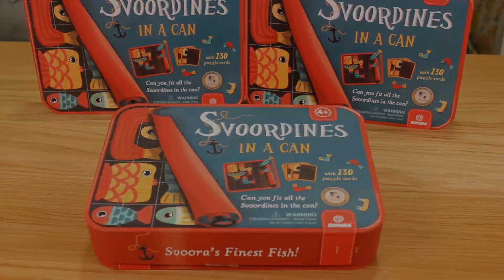Puzzle game - Svoordines by Svoora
Can all these delicious, colorful Svoordines fit in a can? Open a card and try to be the first to solve the puzzle, by placing in the right position the depicted elements οn your board can, and then filling the blank spaces with the rest! A puzzle game from 1 to 4 players.

LV Vai visas šīs gardās, krāsainās sardīnes var satilpt vienā bundžā? Atver uzdevumu kartiņu un mēģini būt pirmais, kuram izdodas atrisināt uzdevumu, saliekot visas detaļas pareizajās vietās un virzienos! Sākumā saliec tās detaļas, kas jau parādītas priekšā, bet pēc tam izdomā, kur un kā izvietot atlikušās detaļas, lai pilnībā aizpildītu savu spēles pamatni. Puzles likšanas spēle 1 līdz 4 spēlētājiem.